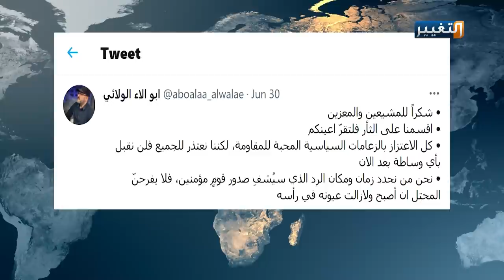فصائل العراق تتحدى واشنطن وتقصف قواتها | تقرير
تتحدى فصائل مسلحة الولايات المتحدة عبر الهجمات بالصواريخ والمسيّرات ضد المصالح الأميركية.
قراءة- هشام حمر العين